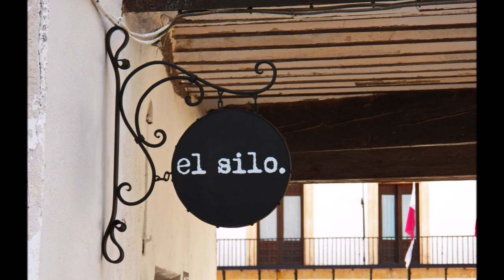Taberna "el silo". Tembleque.